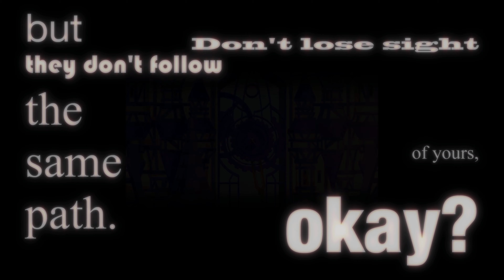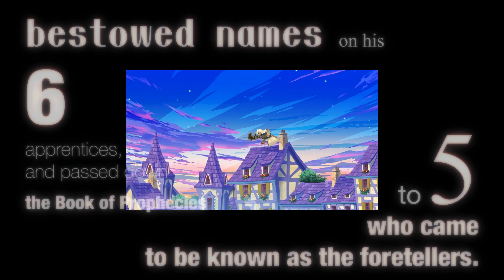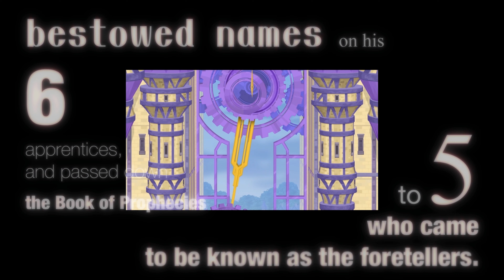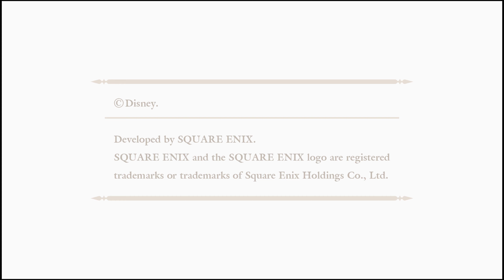❤️ [Test 4K] Kingdom Hearts HD 2.8 : Final Chapter Prologue sur Xbox One X !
Après tant d'années d'attente et d'espoir, les anciens opus de Kingdom Hearts sont enfin disponibles sur Xbox One ! Capturé sur Xbox One X (le jeu étant nativement en 4K), venez découvrir à quoi ressemblent ces opus mythiques !